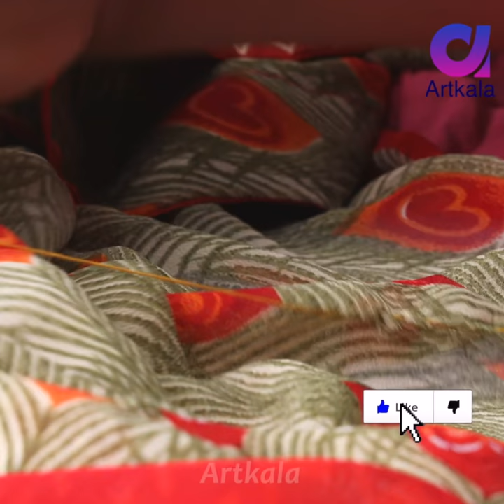5 DESI Indian JUGAD That you Can Actually Relate | Funny Crafts Ideas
5 DESI Indian JUGAD That you Can Actually Relate | Fun Crafts Ideas